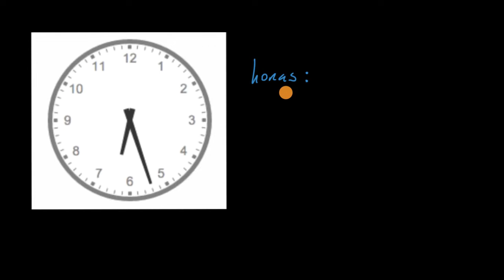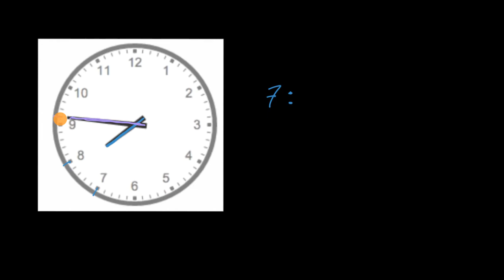Determinação da hora ao minuto mais próximo (relógio com numeração) - Khan Academy (3.º ano)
Vídeo original: Telling time to the nearest minute (labeled clock)